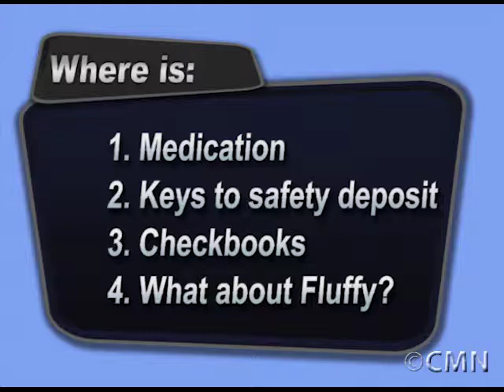S14 E04 Learn about Senior Guardianship Services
A show for and about older adults in the south sound community, produced in Olympia Washington. In this segment, we will visit with Michele Penberthy, who will explain the power of attorney, living wills, and guardianship options.